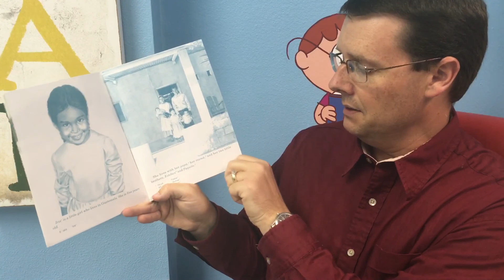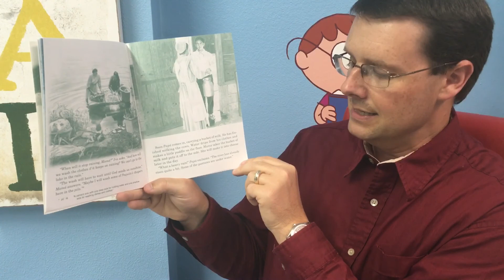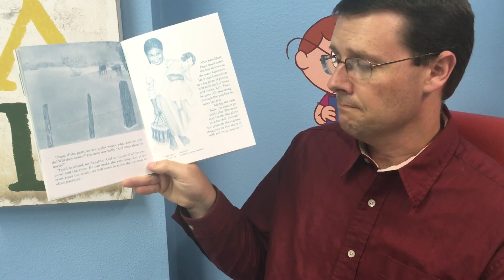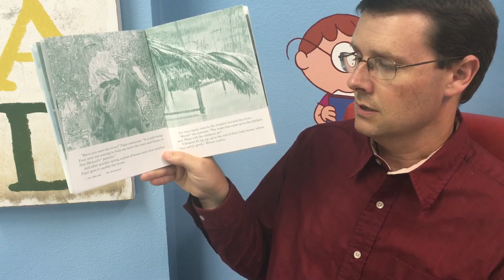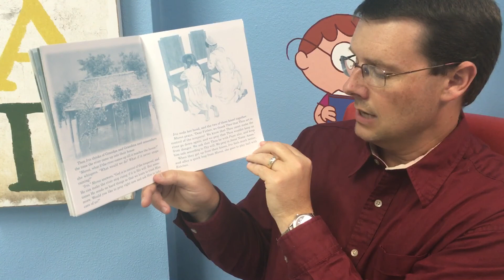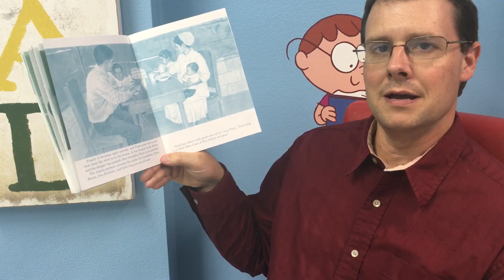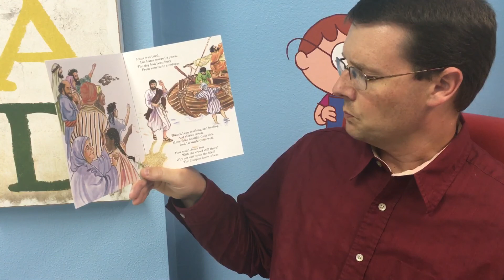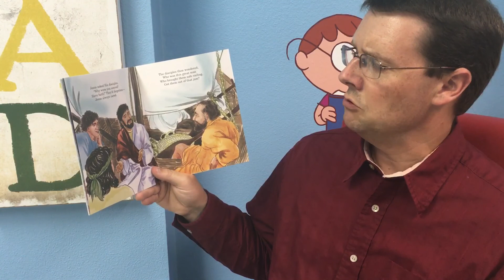Story Time 9-19-20